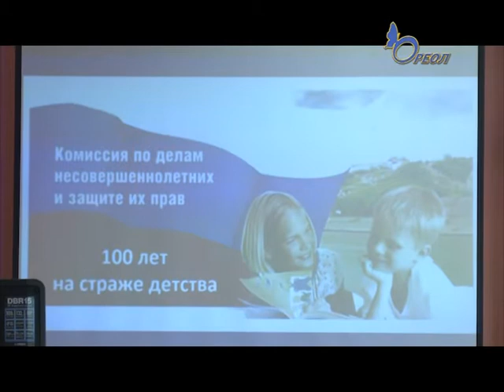В Сланцах отметили 100 летие со дня образования комиссий по делам несовершеннолетних и защите их пра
В Сланцевском Доме детского творчества состоялось торжественное мероприятие, посвященное 100-летию создания комиссий по делам несовершеннолетних и защите их прав.